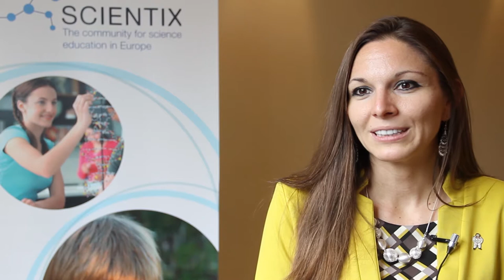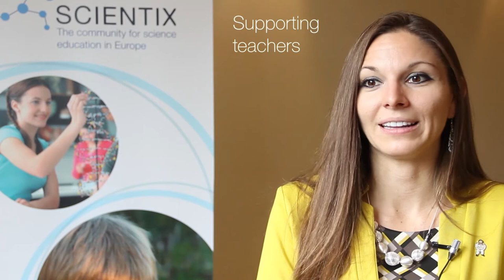Scientix | Future of STEM | #2 Amber Gell, Lockheed-Martin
Another episode in a series of interviews on the future of STEM (science, technology, engineering & mathematics), Amber Gell, Spacecraft System Engineer at Lockheed-Martin and NASA, discusses the role of teachers in STEM, female role models, and her vision of the classroom.

Recorded at the Scientix Annual Conference in Brussels.